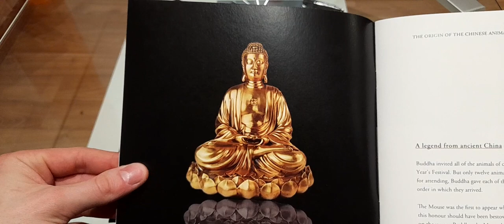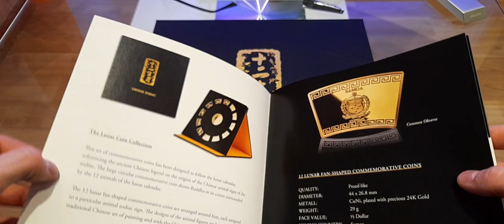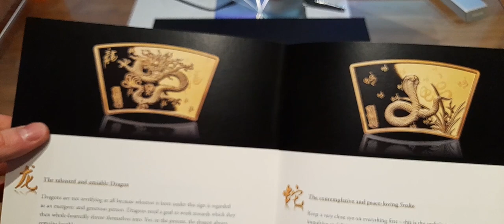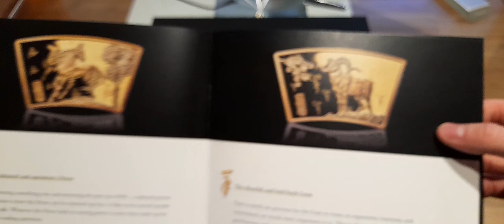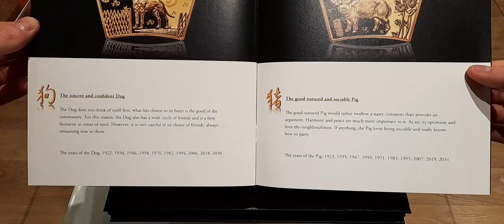CHINESE ZODIAC / Unboxing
Ich zeige euch das Sammelbuch Chinese Zodiac Buch ist noch nicht fertig gesammelt aber es wird bald voll 😆